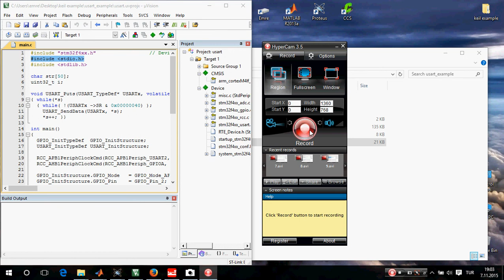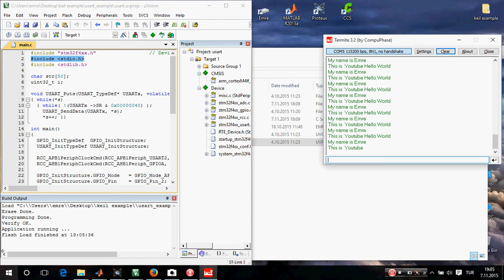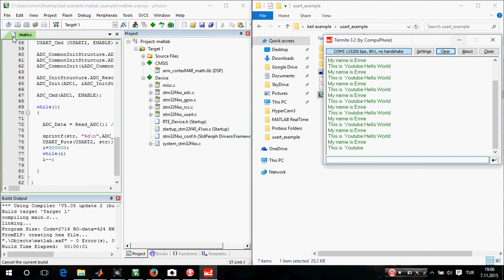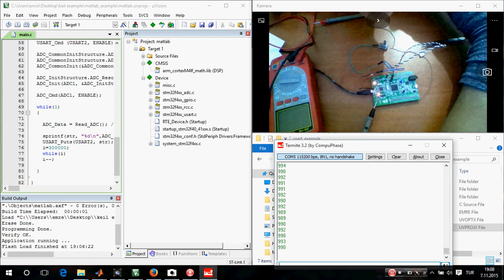ARM Programlama -KEIL- #47 (Realtime Grafik - İlk deney ) STM32F4 Discovery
Emre Erbaş